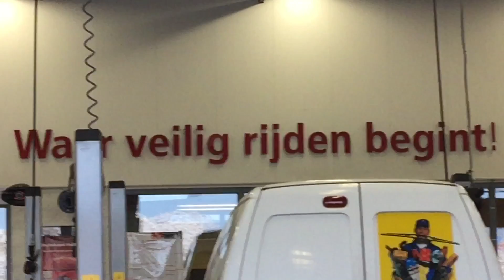water uit motor papa